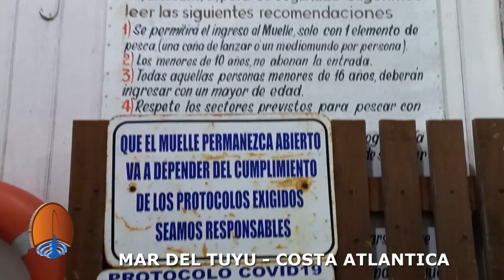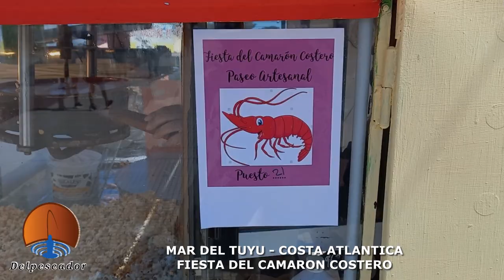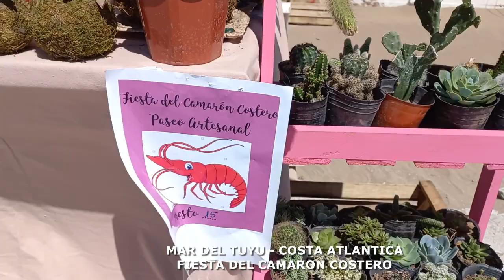Excelente variada en el muelle de Mar del Tuyu. Que reel conviene usar para lanzamiento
Excelente variada en el muelle de Mar del Tuyu. Que reel conviene usar para lanzamiento por Instinto Outdoor y tenes . Santa Rosa 2002 Ituzaingó Bs. As.